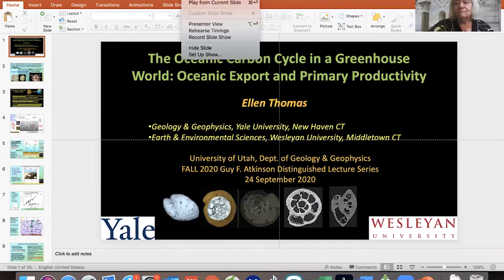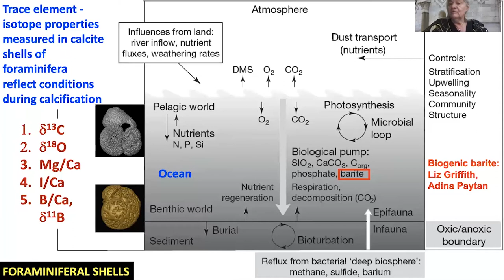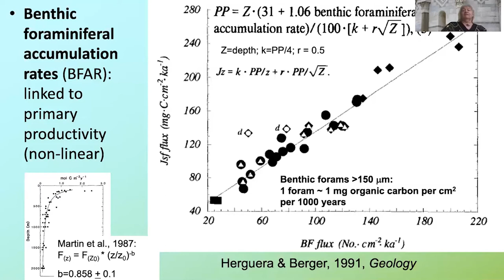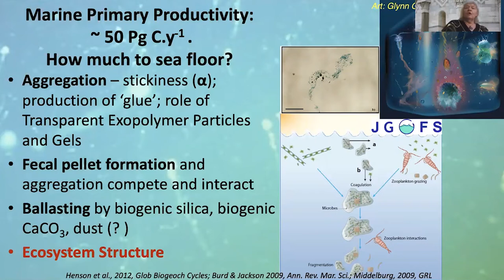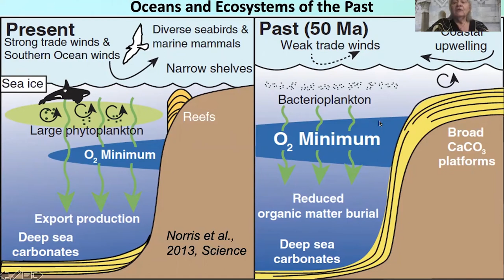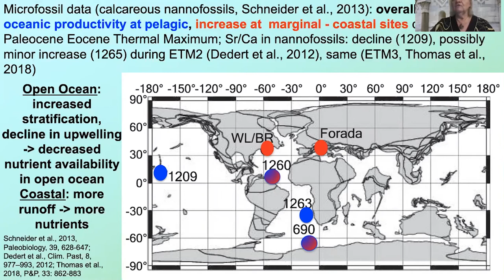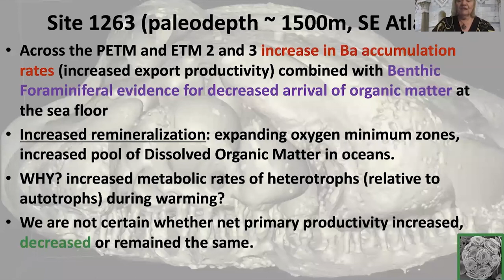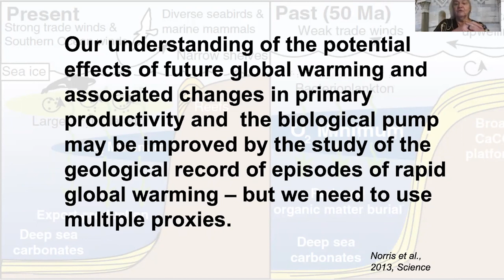Dr. Ellen Thomas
This week, Dr. Ellen Thomas of Yale University, is visiting with us to share her work with the Oceanic Carbon Cycle. We hope you enjoy!